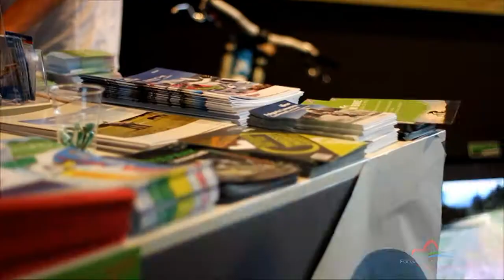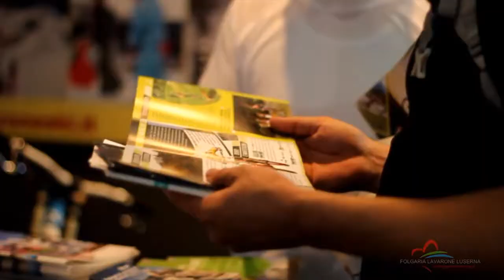APT degli Altipiani Cimbri all'ExpoBici 2013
Il nostro stand ha avuto un bel da fare a Padova in occasione dell'ExpoBici 2013, una delle fiere più importanti d'Europa riguardante tutto il mondo bike